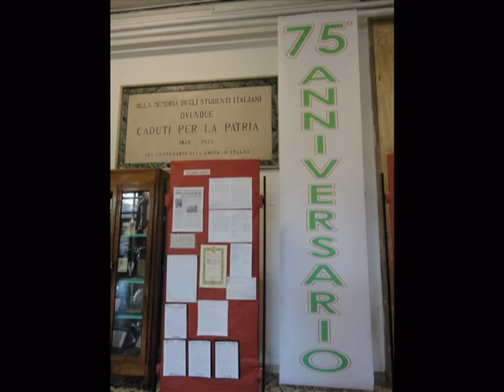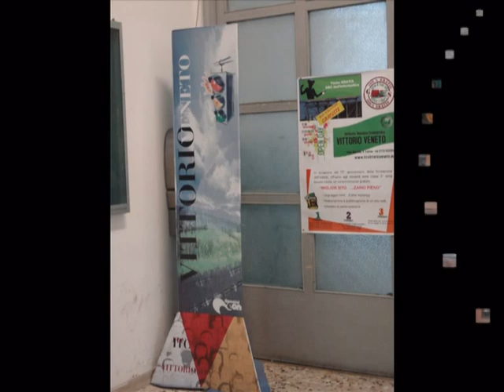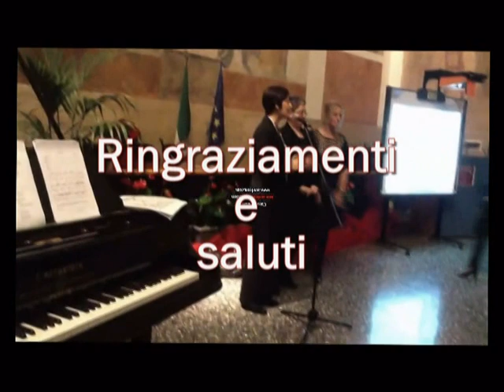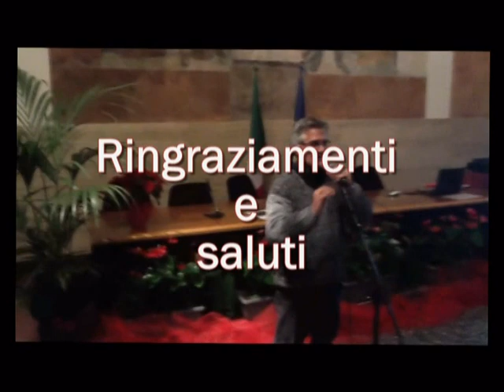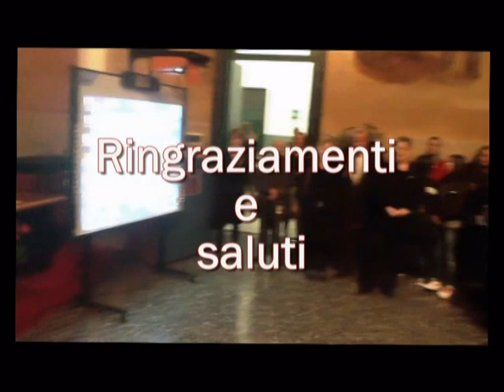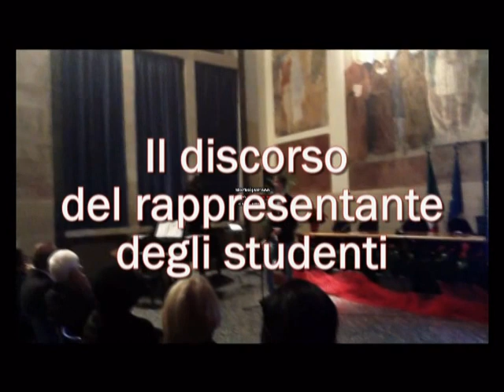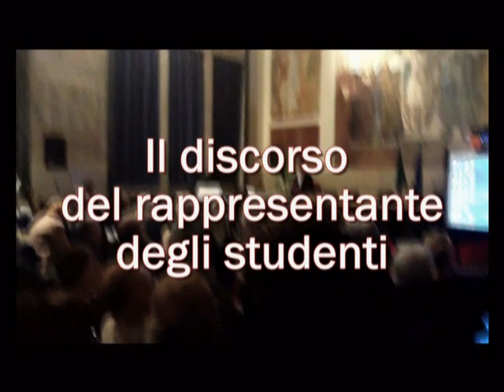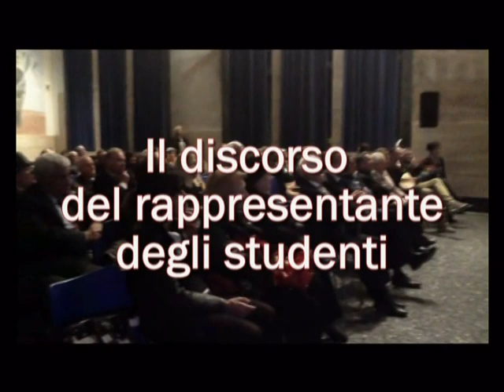75°AnniversarioFESTA.mpg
Festeggiamenti 75° anniversario ITC Vittorio Veneto